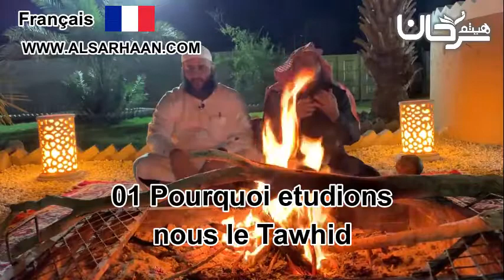🇫🇷 01/08 Pourquoi étudions-nous le Tawhid?